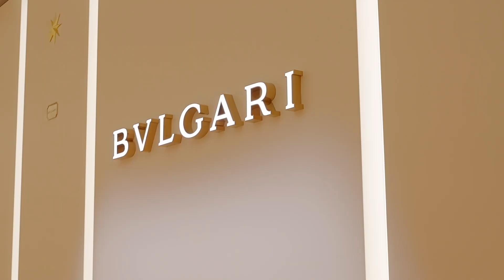BVLGARI Global Brand Ambassador Liu Yifei Joining Serpenti Infinite Tales Exhibition in Beijing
💎 Since its 75th anniversary last year, Bvlgari's artistic initiative Serpenti Factory and its traveling exhibition, "Serpenti: 75 Years of Infinite Tales," has captivated audiences the world over. Now, the immersive experience comes to an extraordinary close in Beijing alongside BVLGARI Global Brand Ambassador Liu Yifei @bvlgariofficial